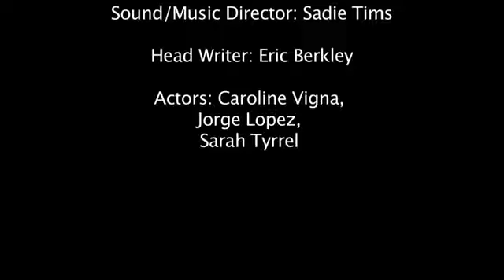Aladdin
People to People Leadership Ambassadors who traveled to UCLA on a Film and Arts program in July 2012, had the unique opportunity to create their own short film. Working exclusively under the expertise of the New York Film Academy and their crew, the students self-directed and filmed their project on the back lots of Universal Studios in Hollywood. The students in each group started by creating their own script, learned camera skills and techniques, shot the footage and finally edited the material in the high tech editing rooms of the New York Film Academy. Check out their hard work and come create your own film in 2013!